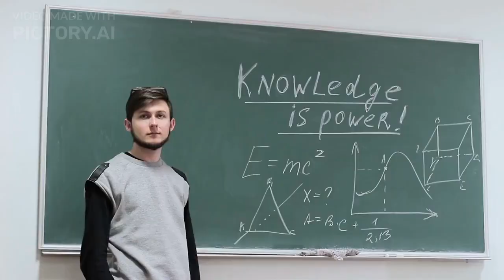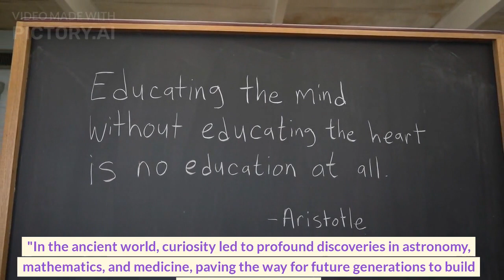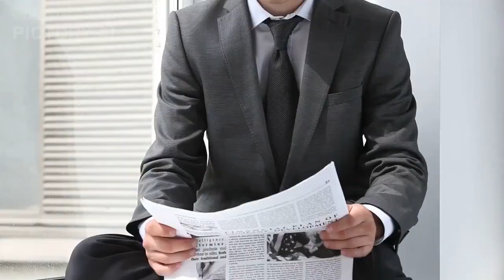Mysteries of the universe, diving deep into various fields of knowledge, and discovering the wonders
"Welcome to the Knowledge Hub, your ultimate source of wisdom and enlightenment. In this ever-changing world, we believe that knowledge is the key to growth and understanding."

I'm [Faisal], your host, and today, we have another exciting journey of learning and exploration lined up for you."

"As you know, our channel is dedicated to unravelling the mysteries of the universe, diving deep into various fields of knowledge, and discovering the wonders of science, history, philosophy, and much more. We're here to quench your thirst for knowledge and foster a curious and open-minded community."

"Throughout our journey, we've explored everything from the vastness of the cosmos to the intricate workings of the human mind, and we've had the privilege of learning from some of the brightest minds in the world."

Host: "But, today, we're taking it up a notch. We'll be diving into a topic that's been highly requested by all of you - 'The Power of Curiosity: Unleashing the Potential Within.'"

"To understand the power of curiosity, we must first delve into its origins and how it has shaped the course of human history. From the inquisitive minds of ancient philosophers to the groundbreaking discoveries of modern-day scientists, curiosity has been the driving force behind human progress."

"In the ancient world, curiosity led to profound discoveries in astronomy, mathematics, and medicine, paving the way for future generations to build upon this knowledge."

Expert: "Curiosity has played a pivotal role in the rise and fall of civilizations. It has driven exploration, innovation, and the pursuit of knowledge."

"But, how can we, as individuals, harness the power of curiosity in our daily lives? Can curiosity be cultivated, and if so, what are the benefits of doing so?"

"Studies have shown that curious individuals are more adaptable, creative, and resilient. Curiosity not only expands our knowledge but also enhances our problem-solving skills and overall well-being."

Expert 1: "Embracing curiosity enables us to see the world from different perspectives, fostering empathy and understanding."

Expert 2: "It encourages us to ask questions, challenge assumptions, and push the boundaries of what's possible."

"As we conclude today's episode, we invite you to embark on your own journey of curiosity. Keep questioning, keep exploring, and remember, knowledge is a never-ending adventure."

And until next time, keep seeking knowledge, and may curiosity guide you to new horizons."